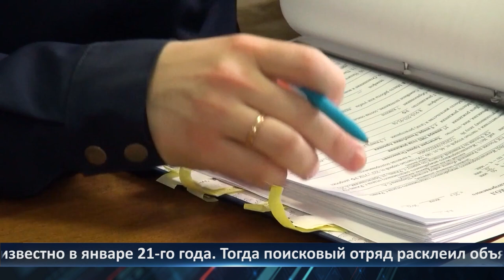День города - новости Рязани 24.06.2024